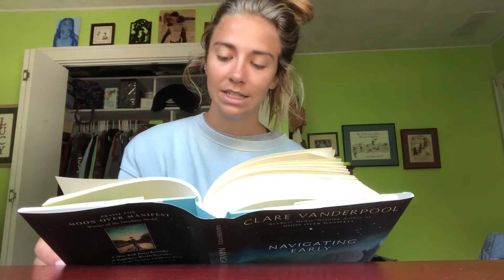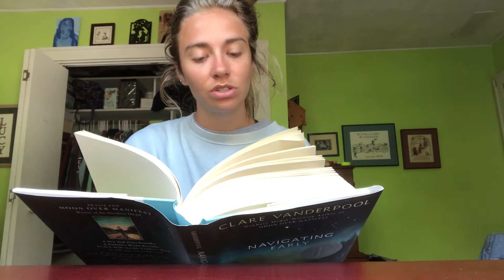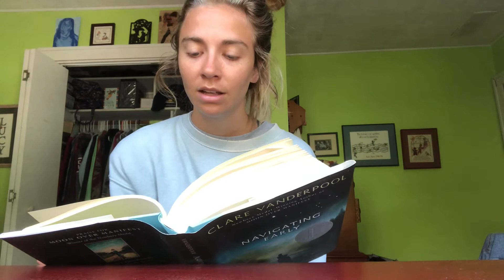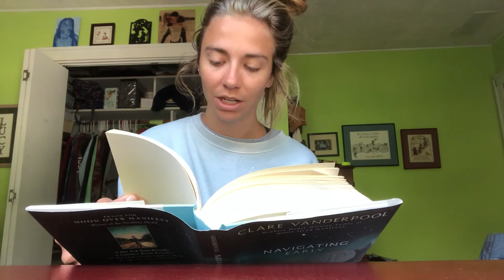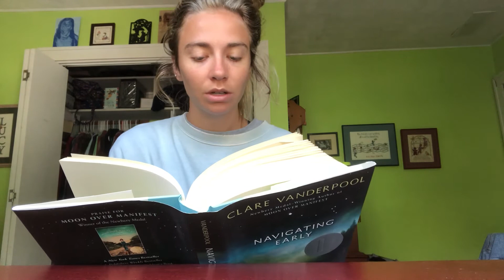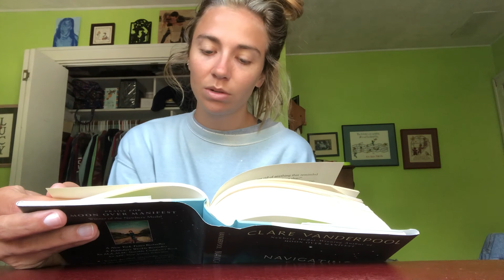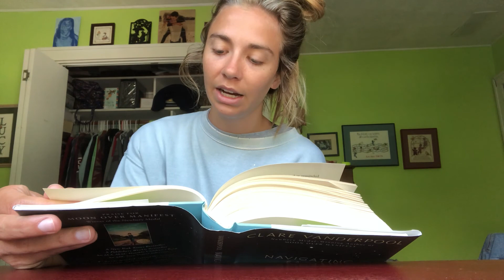Navigating Early Chapter 33 part 2